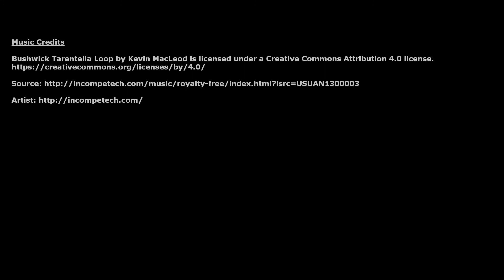20210218 Driving in a snow storm to pick my wife up at work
On February 18, 2021, we had a snowstorm in New York.
Here is my 25-minute drive to pick up my wife from work sped up.